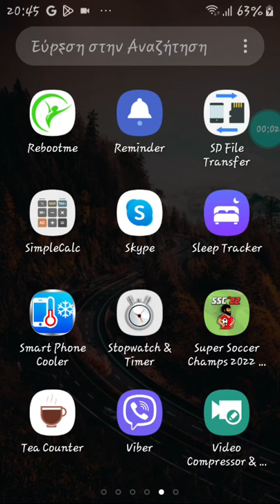🇪🇺🇬🇷🏈📱 android fanatical football sample